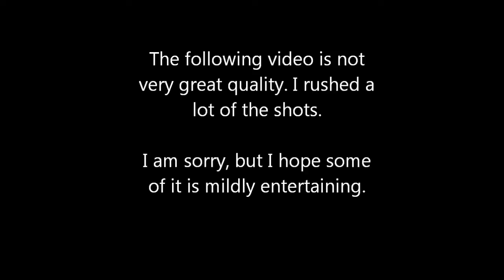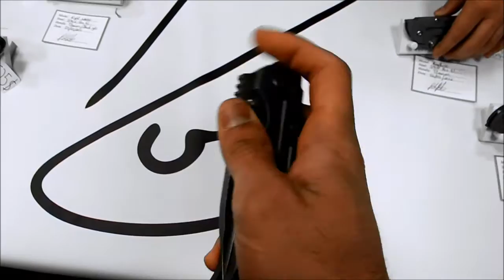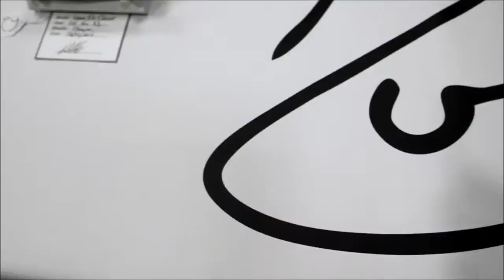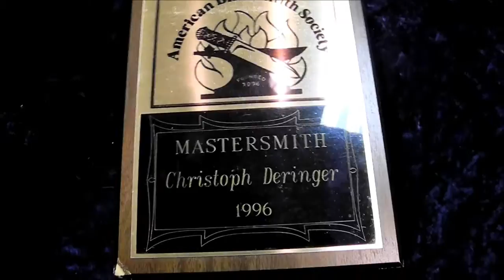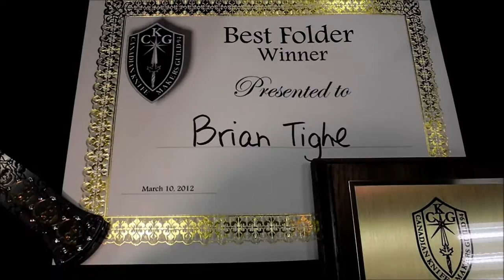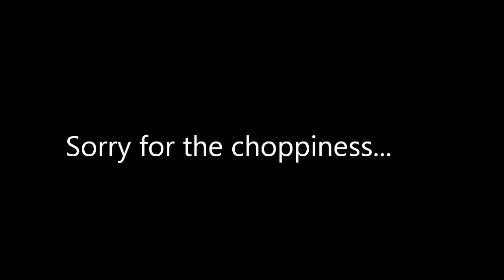Canadian Knifemakers Guild Show 2012 (CKG)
A choppy video of the show this year